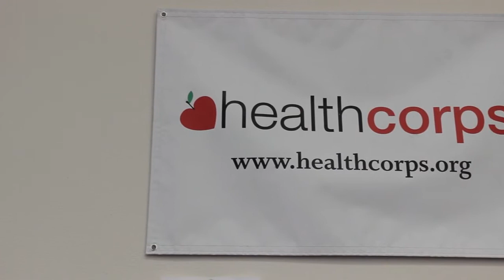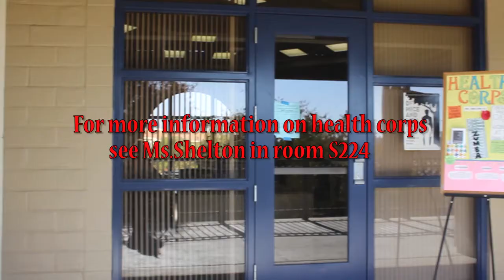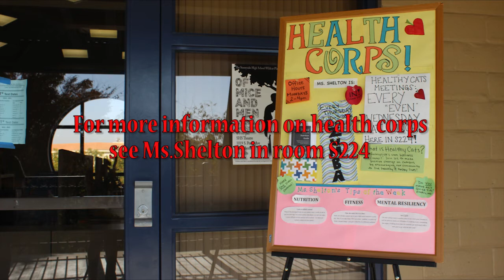HealthCorps: A Day in the Life of a Coordinator - Sunnyside High School (December 2014)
Check out how Coordinator Kate Shelton helps her students take charge of their health!